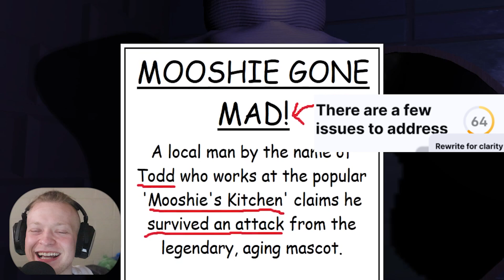ESCAPING THE DEMONIC MASCOT - Mooshie's Kitchen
Hi Yall! I will be doing a giveaway on twitter for this video! Go check it out!

The Itch.io Game Link!

StreamerKilla bc I still luv his content still: Twitch.tv/Streamerkilla
ALL EDITED